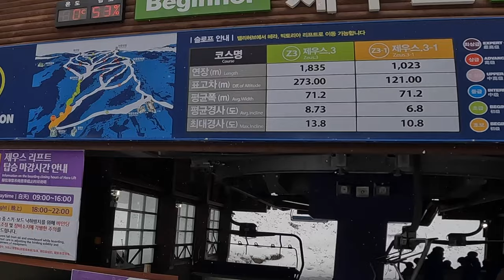🇮🇳 Snowboarding at High1 ski resort, Korea 🇰🇷